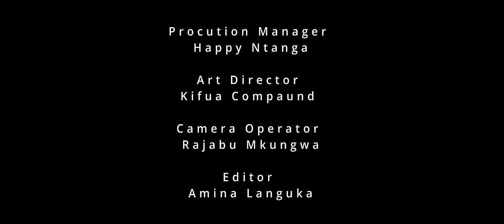ONLINE | SO1EP07 | MaEX HATUWATAKI (Online Web Series)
ONLINE Web Series | Season 01, Episode 07 ( MaEX HATUWATAKI )

Karibu kutazama mfululizo wa Hekaheka, Mikasa, Vihoja na Vichekesho vinavyo wakumba wadada wa Mjini. Share your Comments, Like, Enjoy 😍

Dear Girls & Boys, Click the bell icon 🔔 near the Subscribe button on your Mobile app or on YouTube page to get instant notification for all the upcoming episodes of ONLINE Web series!

ONLINE MaEX HATUWATAKI | SO1EP07 (Online Web Series)